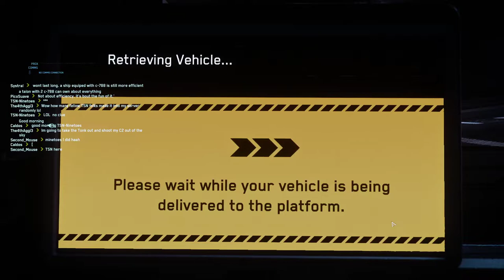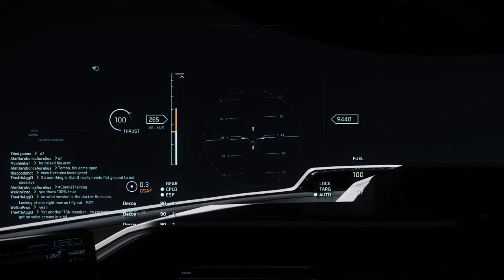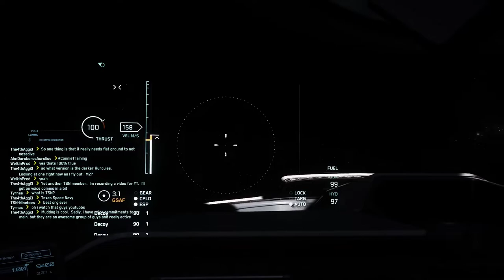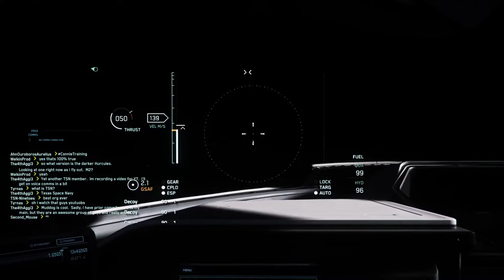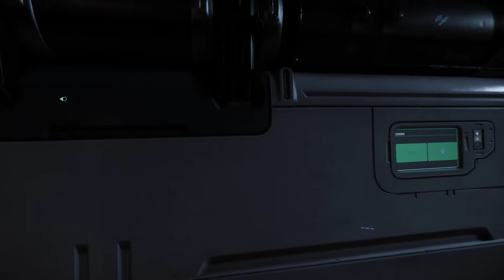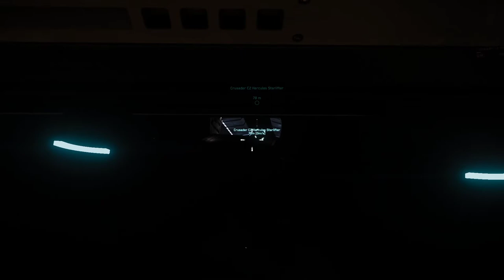Star Citizen PTU 3.13.1 Test - Tonk vs C2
Pew Pew and some TSN folks showed up

0:00 Taking the Tank out
6:30 Flying Out
23:00 Tonk go boom